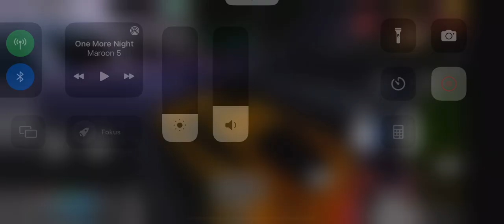NOO THEY CHANGED THE SOUND ON F12😭